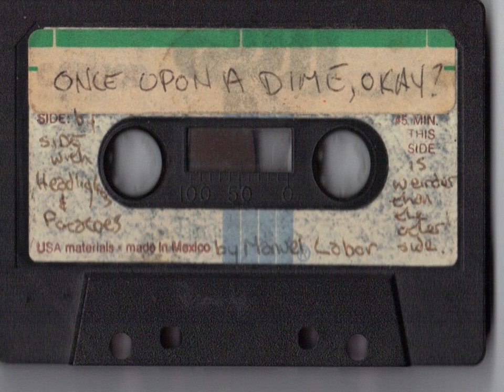Once Upon A Dime Okay Part 3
More NPS archival material and virtual clubroom can be found here...